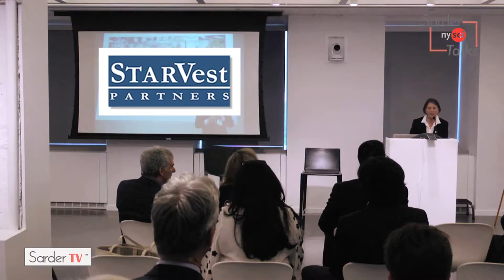Sarder NYSCI Talks (Blockchain Event): Margaret Honey & Jeanne Sullivan introduces the speakers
On May 17, 2018, Sarder TV covered NYCI’s event “Making Sense of Blockchain, Bitcoin & Cryptocurrencies”

Bitcoins and cryptocurrency have made it into our everyday conversation but many people do not understand how the systems work. Sarder TV can help you get up to speed with this new technology with the presentation of “Making Sense of Blockchain, Bitcoin & Cryptocurrencies” with venture capitalist Fred Wilson and author Steven Johnson. Presented by the New York Hall of Science this exciting discussion will have you cryptocurrency savvy in no time.

Margaret Honey, President and CEO of the New York Hall of Science introduces Jeanne Sullivan, a trustee of the organization. Ms. Sullivan introduces the two speakers for the event, Fred Wilson and Steven Johnson. She provides background information on Fred Wilson including that he is a well-known venture capitalist and the co-founder of Union Square Ventures which has invested in companies such as Twitter, Kickstarter and Tumblr. According to Sullivan, Wilson is also helping to bring computer science education to New York Public Schools. She introduces the author, Steven Johnson, the writer of ten books in the area of science and technology including Future Perfect: The Case for Progress in a Networked Age. Sullivan points out that Johnson’s articles have appeared in the New York Times, the Wall Street Journal and the Financial Times, and he is the host of the series How We Got to Now on PBS. Jeanne Sullivan discusses the importance of the work being conducted by the New York Hall of Science including becoming a STEM hub for learning and producing special programs for children and adults in the area of science and technology.